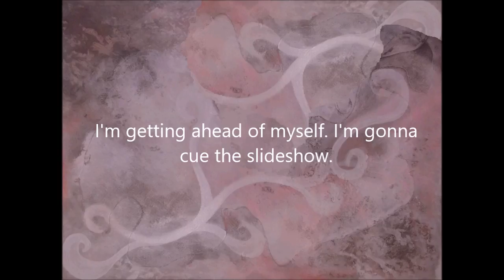Heavy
HI there I'm Alaina.
This video is my story of being 230 pounds, what gave me motivation and how I came to a healthy weight.

Song --  Aluminium Cedar
By   ---  Cosmic Analog Ensemble